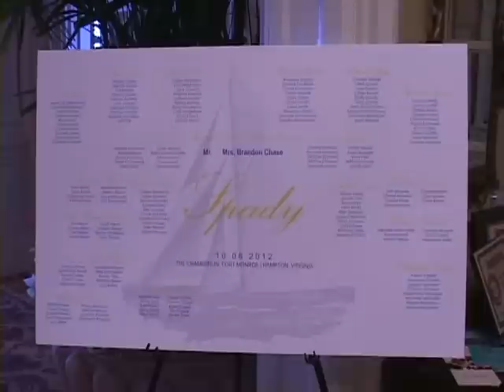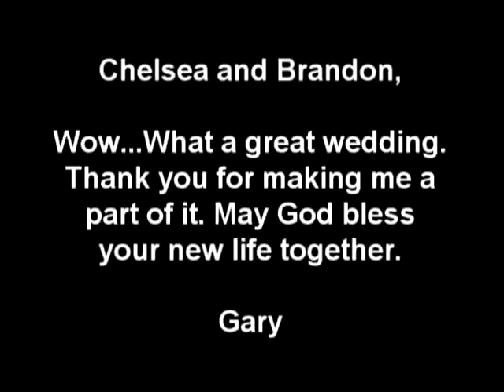Chelsea & Brandon Spady's Wedding Reception (Full Length)